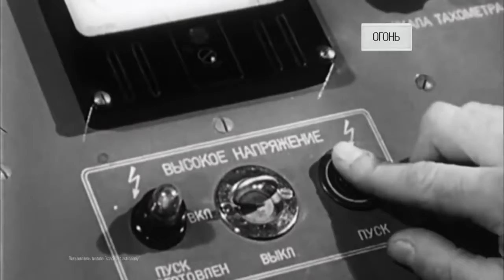37 Огонь Как устроен мир 2019 MPEG 4 AVC HDTVRip 720p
37 Огонь